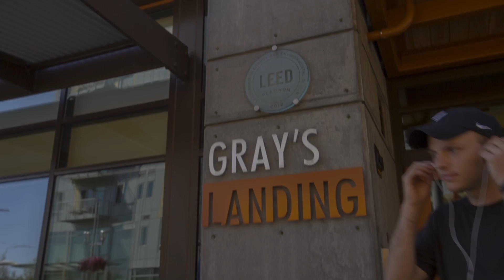LEED: Better buildings are our legacy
What is LEED, and why is it important? Learn more about the green building rating system that is changing how millions of people live, learn, work and play.